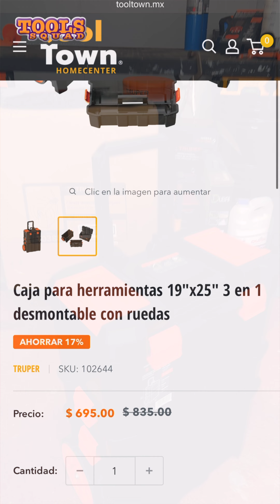Caja para herramientas 19"x25" 3 en 1 desmontable con ruedas 102644